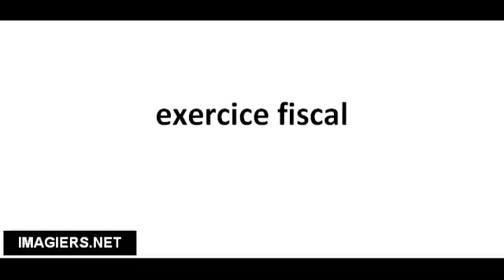Richtig Aussprechen # exercice fiscal